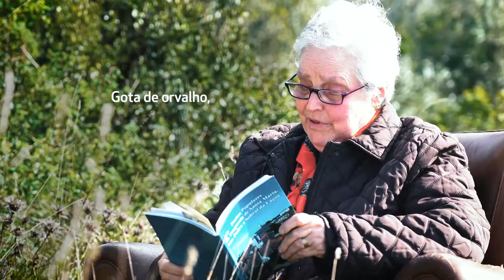"Sou um naco de Poesia" de Lurdes Oliveira • Palavras da nossa Terra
Óbidos está a celebrar o Dia Mundial da Poesia. Fomos ter com alguns poetas do nosso concelho e pedimos-lhes que nos lessem um poema da sua autoria. Continuamos com Lurdes Oliveira, de Óbidos, com o poema "Sou um naco de Poesia".